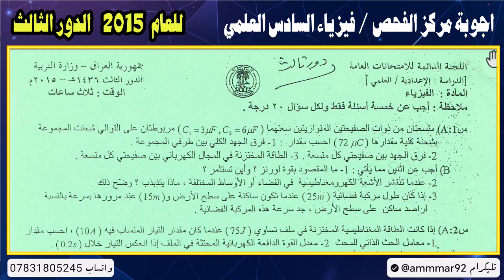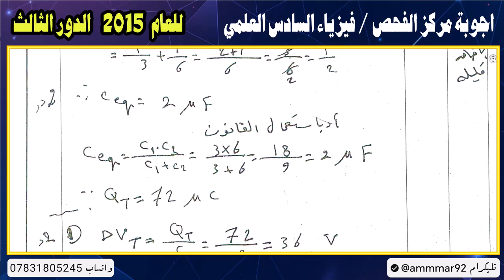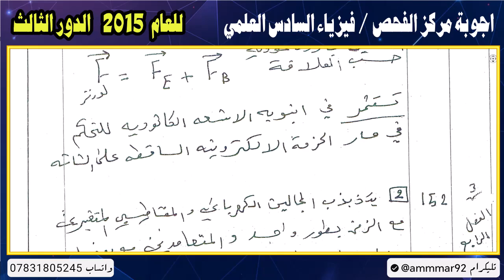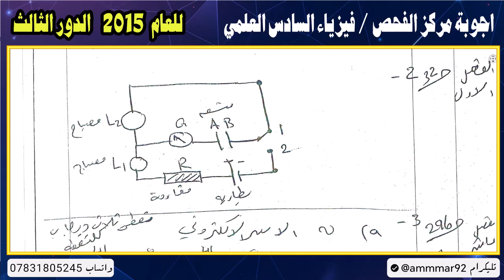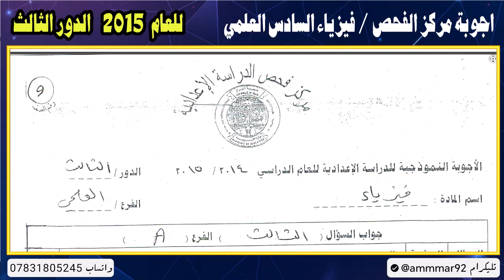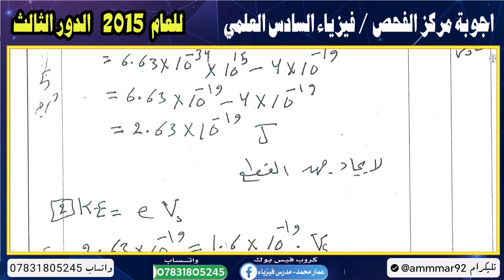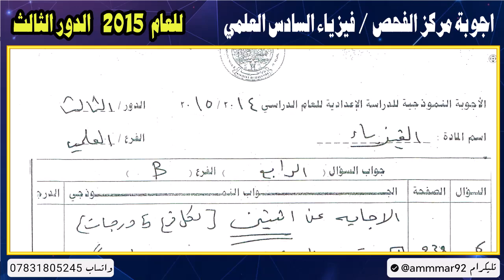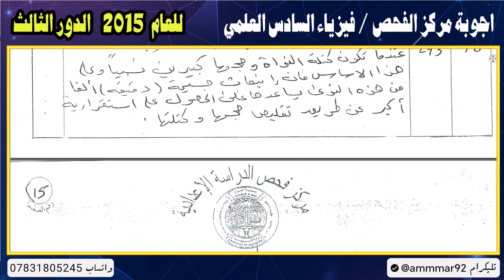اجوبة_مركز_الفحص_فيزياء_السادس_العلمي | 2015 الدورالثالث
🟣 تتضمن هذه المحاضرة شرح المواضيع الاتية 🟣 :
حلول الاسئلة الوزارية لمادة الفيزياء للصف السادس العلمي للعام الدراسي 2015  الدور الثالث  من مركز الفحص في بغداد
🟣 حساباتنا على مواقع التواصل الاجتماعي للمزيد من التواصل معنا 🟣
↩️قناتي على تلي كرام 👇
فيزياء للصف السادس العلمي الفصل الخامس تجربه شقي يونج,
فيزياء السادس العلمي الفصل الثالث دائره تيار متناوب متواليه الربط,
فيزياء السادس العلمي الفصل الثالث دائره تيار متناوب متوازيه الربط,
فيزياء السادس العلمي الفصل الثالث الرنين في دوائر التيار المتناوب,
فيزياء السادس العلمي الفصل الثالث محاضره 4,
فيزياء السادس العلمي الفصل الخامس مثال 4,
فيزياء السادس العلمي الفصل الرابع علي السوداني المحاضره 4,
فيزياء السادس العلمي الفصل الثاني علي السوداني محاضرة 9